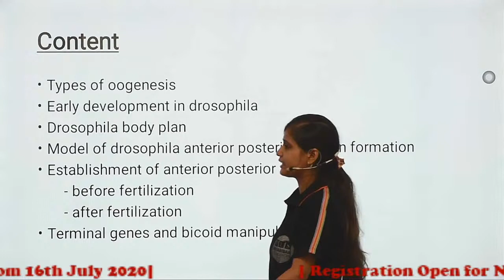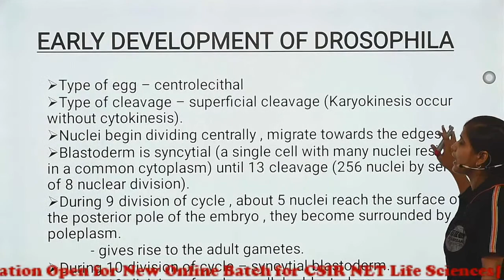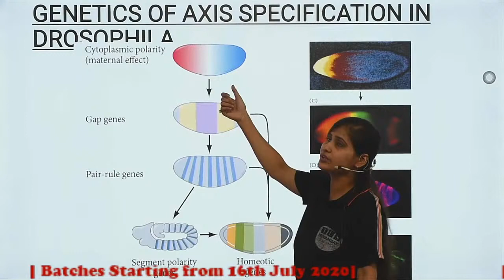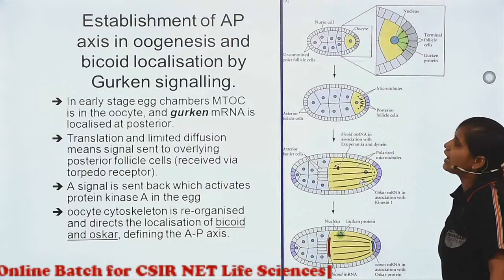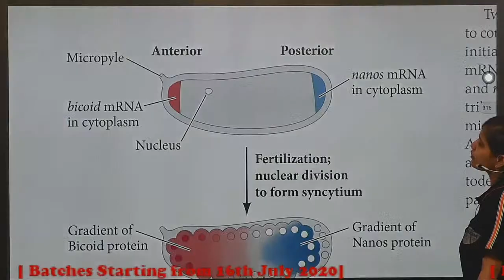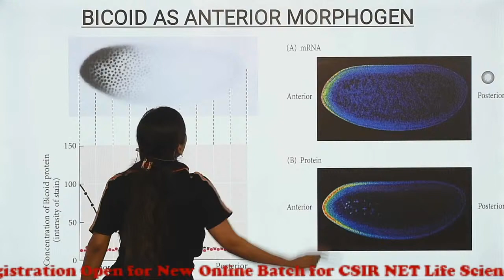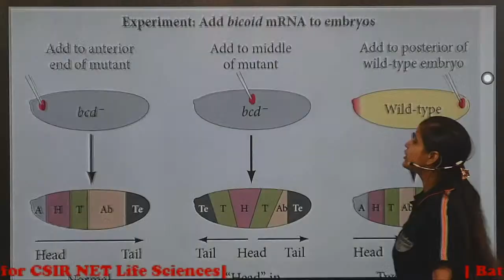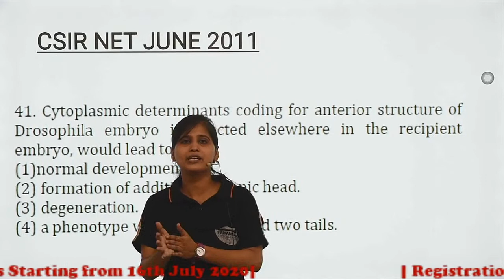𝐓𝐡𝐞 𝐆𝐞𝐧𝐞𝐭𝐢𝐜𝐬 𝐨𝐟 𝐀𝐱𝐢𝐬 𝐒𝐩𝐞𝐜𝐢𝐟𝐢𝐜𝐚𝐭𝐢𝐨𝐧 𝐢𝐧 𝐃𝐫𝐨𝐬𝐨𝐩𝐡𝐢𝐥𝐚